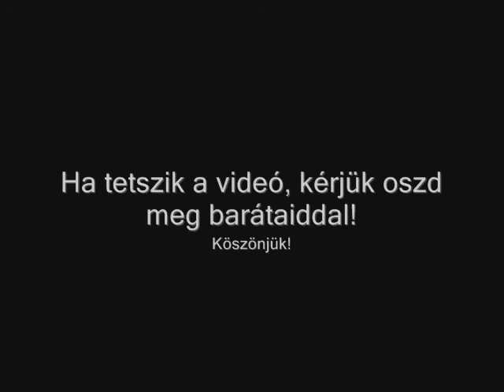Sarti Beach: Cowboyok Szártin